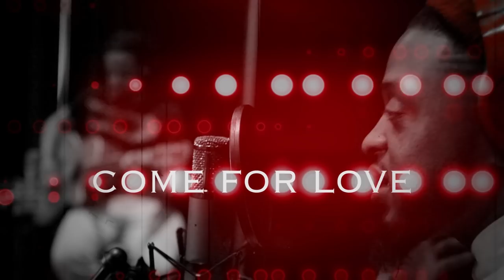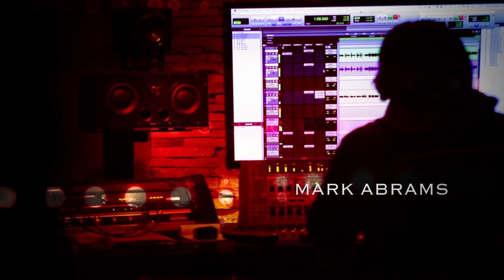DREAMIN IN MOTION (MINI DOCUMENTARY)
Short film to give you a look at new artist T.Wong and his push to release his first E.P. and launch his music journey.
Video by David Maurice Bailey for Basement Deep Media Group and New Harvest Cafe & Urban Arts Center